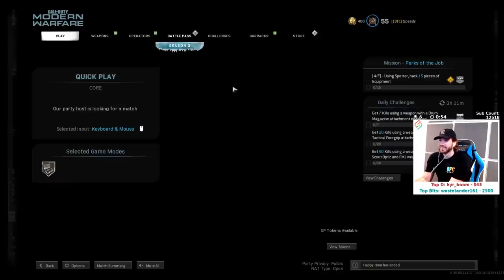Autobots Roll Out! - Call of Duty with The Crew!